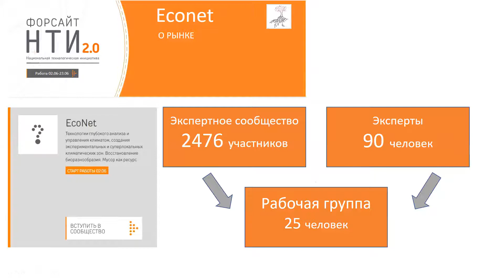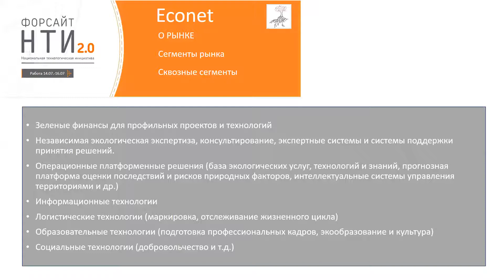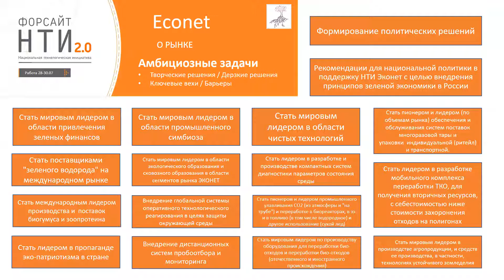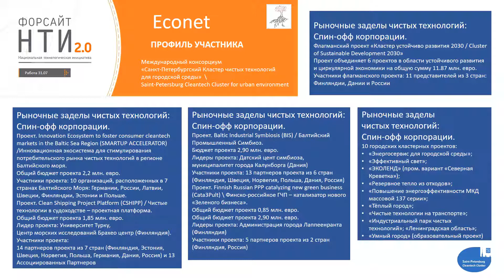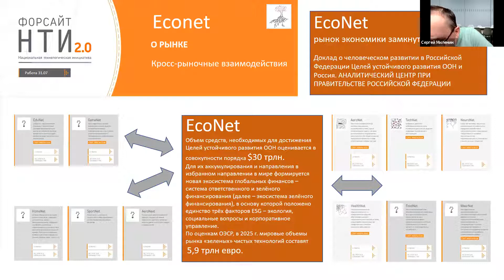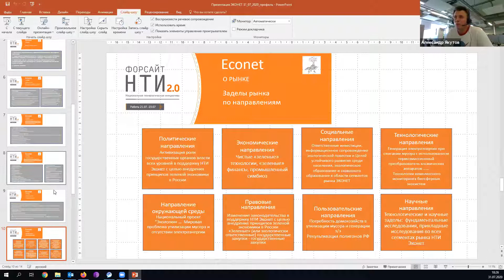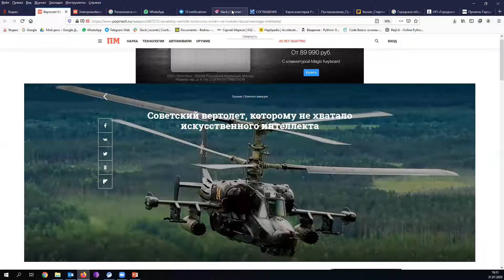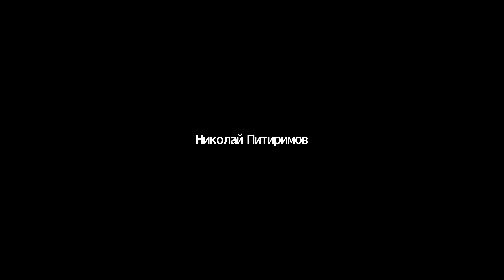EcoNet на Форсайте НТИ. Такт 6-7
НТИ 2.0 - это сообщество предпринимателей.

В цифровом сообществе НТИ вы можете:

✅ Лично пообщаться с представителями корпораций, акселераторов и институтов развития.
✅ Сформировать команду.
✅ Участвовать в закрытых встречах с известными технологическими предпринимателями.
✅ Организовывать бизнес-партнерства и находить инвесторов.
✅ Участвовать в проектировании «дорожных карт» по развитию перспективных рынков.
✅ Быть в курсе технологических трендов и сформировать опережающее видение новых рынков и моделей получения прибыли.
✅ Влиять на обновление инструментов нормативной поддержки (снятие законодательных ограничений в развитии новых рынков и технологий, введение отраслевых стандартов и технических регламентов и т. д.)
✅ Получать от сообщества обратную связь и рекомендации по вопросам, актуальным для вашего бизнеса
✅ Общаться в кругу единомышленников, которые, как и вы, неравнодушны к технологиям.